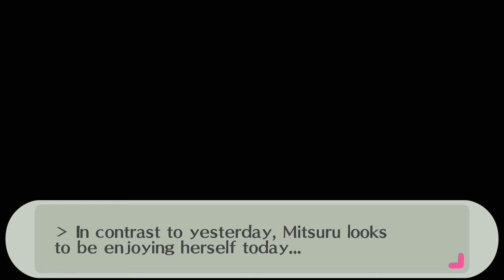Persona 3 Portable Part 45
Kyoto.

Shin Megami Tensei: Persona 3 Portable (ペルソナ3 ポータブル), an enhanced port of Persona 3 for the PlayStation Portable, was released in Japan on November 1, 2009, and released in North America on July 6, 2010. It came out to most of Europe on April 29, 2011 and the UK on April 28, 2011. The announcement in Famitsū revealed that the player would have the option to play as a female character. This selection alters some aspects of the story: the first Persona gained by the Protagonist, Orpheus, has a different appearance; Igor's assistant in the Velvet Room, Elizabeth, can be replaced with a male equivalent named Theodore. The gender choice also alters some aspects of the Social Link stories. In addition to the new playable character, there are two new difficulty levels to select from alongside the original game's three. Persona 3 Portable only includes the story of the original Persona 3; however, general changes have been made to the plot, regardless of character choice.

The game's revised battle system draws on elements added in Persona 3's successor, Persona 4. In combat, the player is able to directly control every character, as an alternative to utilizing the game's artificial intelligence. The ability to guard has been added, and allies will take fatal attacks for the Protagonist, preventing his or her death. Outside of Tartarus, instead of navigating the game world by directly controlling the Protagonist, the player guides an on-screen cursor around an area, allowing interaction with characters and objects. The game includes the voice acting of the original game, although characters are not shown in the world, instead being represented by on-screen portraits. In addition, the anime cutscenes seen in the original Persona 3 were replaced to feature in-game graphics. Shoji Meguro composed 10 new musical tracks for Persona 3 Portable; with the majority of them being written for the female protagonist's playthrough. Several cameos of characters from Persona 4 have been added to Persona 3 Portable, including Yukiko Amagi, a playable character from Persona 4.